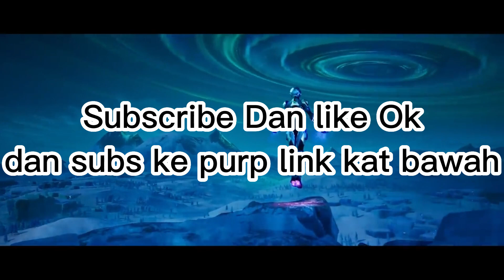Main Fortnite part 2 {w/ purp}